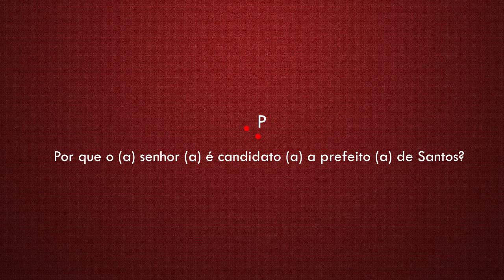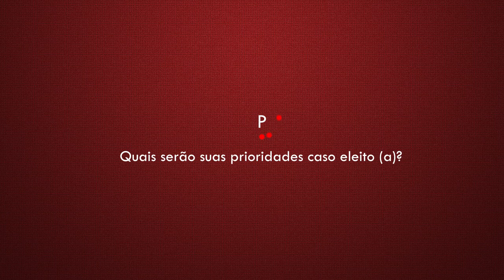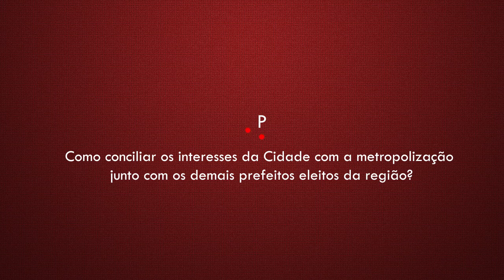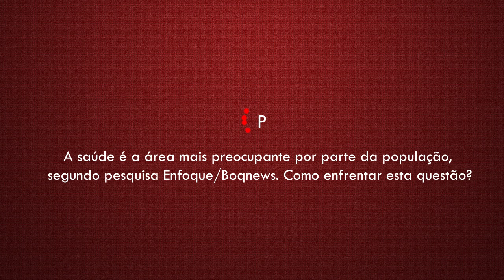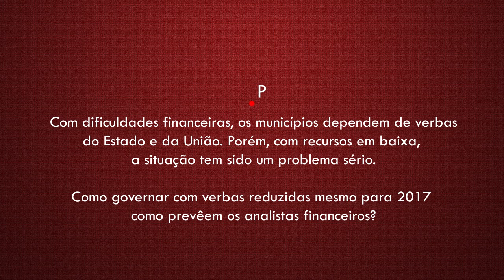Plataforma 2016 - Edgar Boturão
Conheça as propostas de governo para a Cidade de Santos do candidato Edgar Boturão do PROS na edição especial Plataforma 2016 na BoqnewsTV.